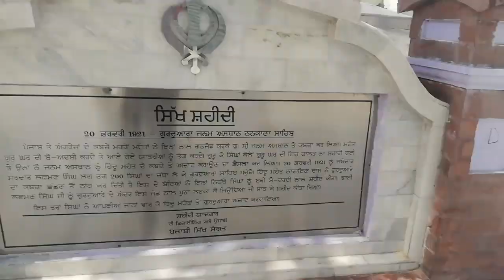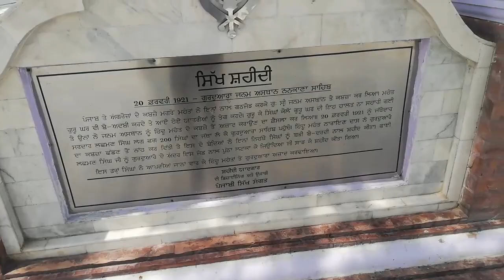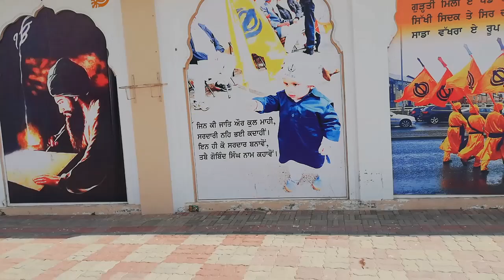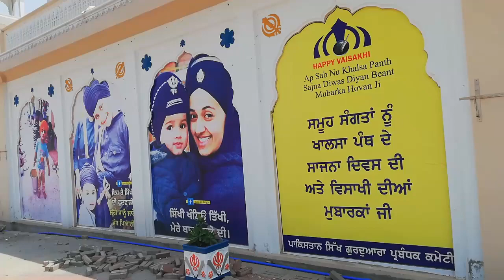550 saal. Dhan gurunank. Nankana sahib. Baba gurunank.